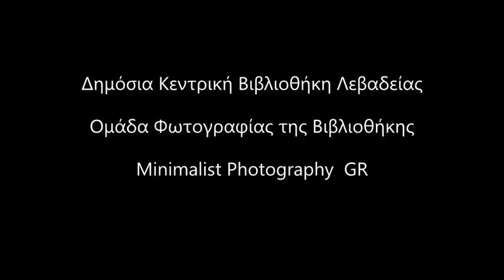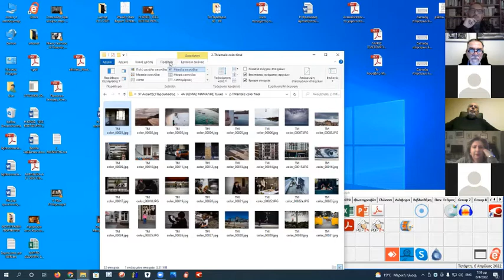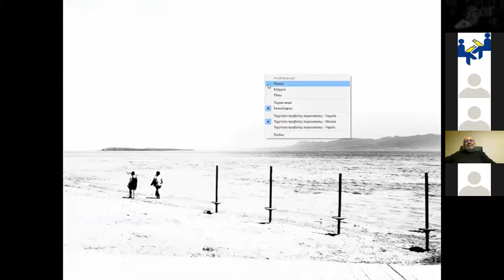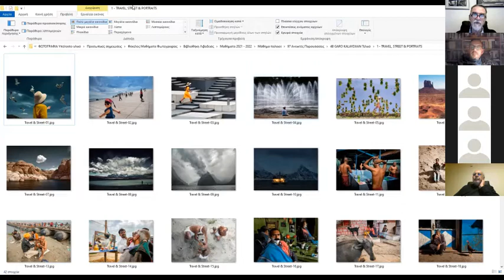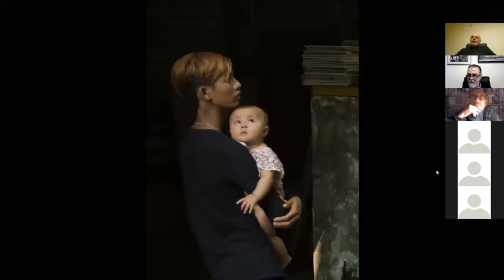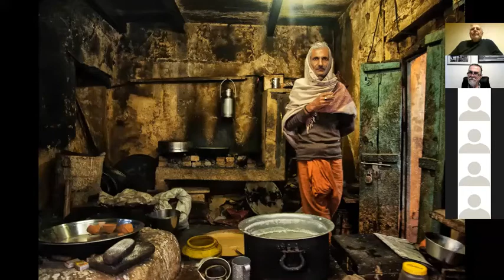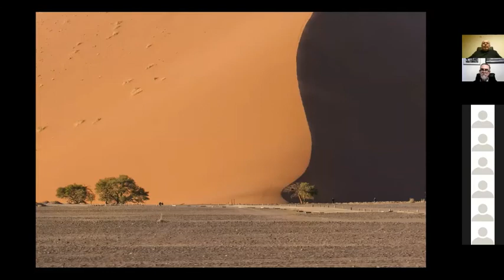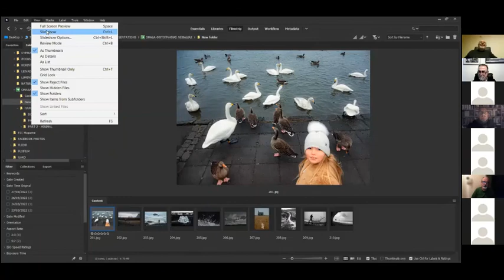Θωμάς Μάμαλης & Garo Kalaydjian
Οι φωτογράφοι Θωμάς Μάμαλης & Garo Kalaydjian
Την Τετάρτη 6 Απριλίου 2022 παρουσίασε διαδικτυακά ο  Δαμιανός Μωραΐτης τους φωτογράφους Θωμά Μάμαλη & Garo Kalaydjian. Παρουσιάστηκε το γενικό έργο τους, αλλά και η μινιμαλιστική τους προσέγγιση και ερμηνεία.
ΔΙΟΡΓΑΝΩΤΕΣ:
- ΒΙΒΛΙΟΘΗΚΗ ΛΙΒΑΔΕΙΑΣ
- Ομάδα Φωτογραφίας της Βιβλιοθήκης Λιβαδειάς
- Minimalist Photography  GR
Λίγα λόγια για τους φωτογράφους:

Όπως λέει ο Θωμάς Μάμαλης: «Υποκύπτοντας στη «γοητεία του παγωμένου χρόνου», επιθυμώ να αναδείξω μικρές λεπτομέρειες της καθημερινότητας, εισπράττοντας ηδονική ικανοποίηση όταν μια φωτογραφία μου επιτρέπει διαφορετικές αναφορές και ερμηνείες.»

Ο Γκάρο Καλαϊτζιάν είναι ερασιτέχνης φωτογράφος. Γεννήθηκε και μεγάλωσε στην Αθήνα και από την νεαρή του ηλικία ασχολήθηκε με την φωτογραφία. Από το 2007 είναι ενεργό μέλος διαφόρων ελληνικών φωτογραφικών ομάδων έχοντας κατά καιρούς κάνει παρουσιάσεις και σεμινάρια με φωτογραφικά και τεχνικά θέματα. Αν και έχει ασχοληθεί με όλα τα είδη φωτογραφίας, οι τομείς που τον ενδιαφέρουν περισσότερο είναι η ταξιδιωτική φωτογραφία, το πορτρέτο και η φωτογραφία δρόμου.